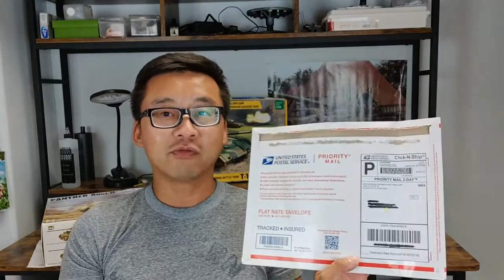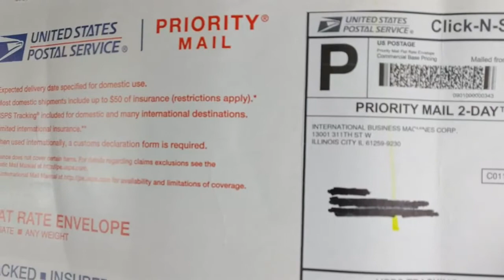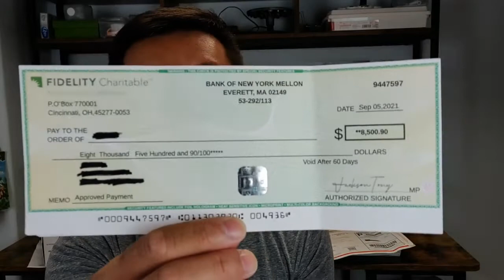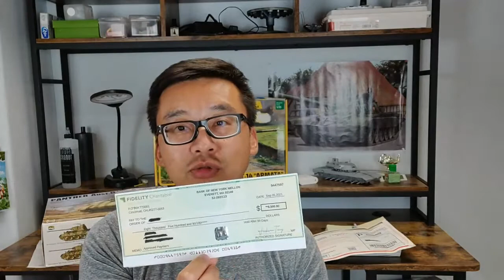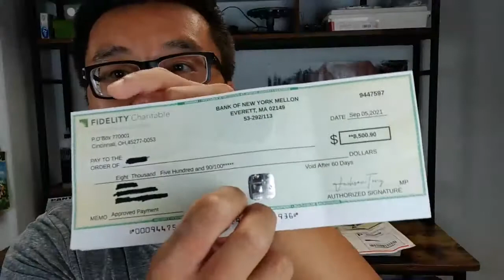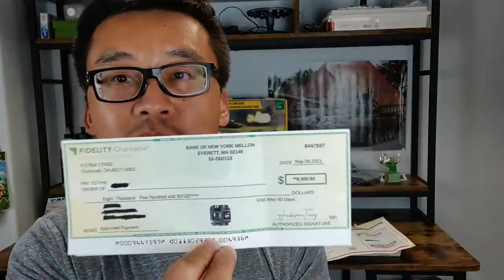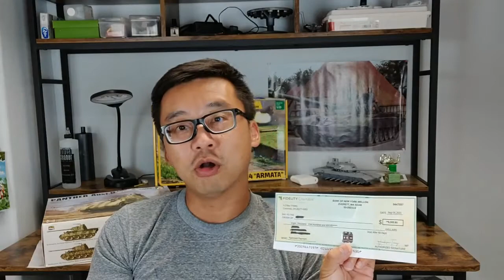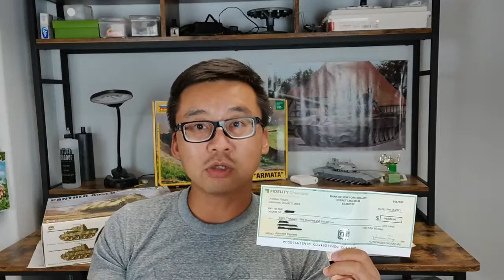骗子的假支票到了! 开封说明！